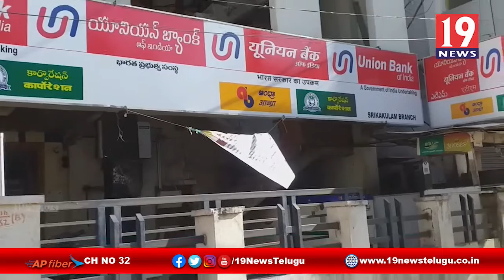కరోనా నేపథ్యంలో మూసివేస్తున్న ప్రభుత్వ కార్యాలయాలు - శ్రీకాకుళం జిల్లా